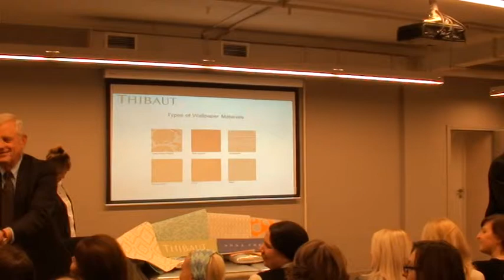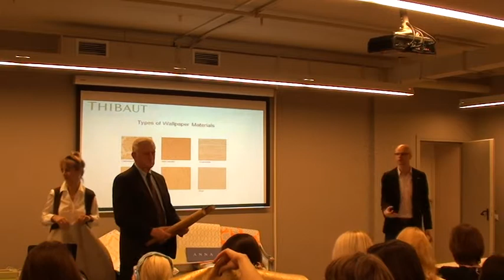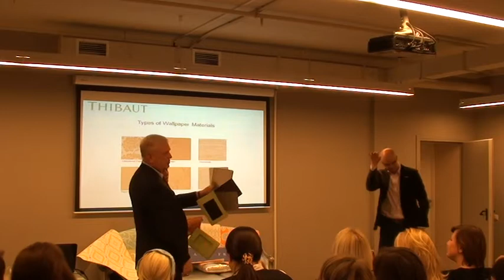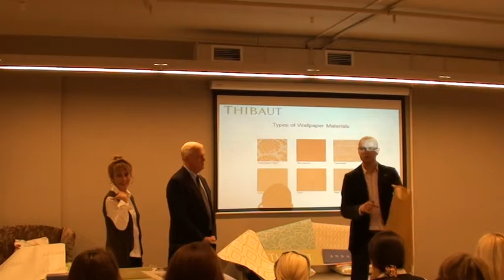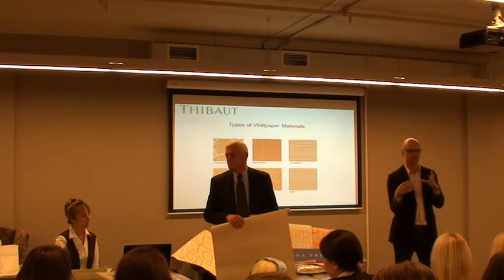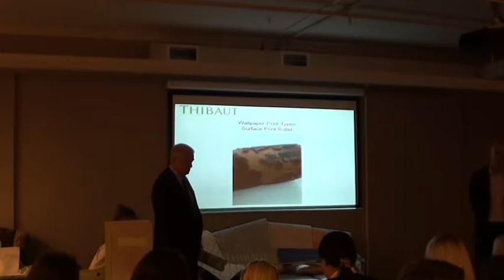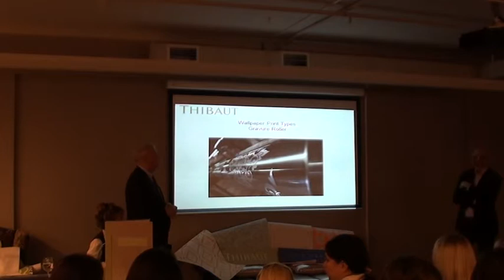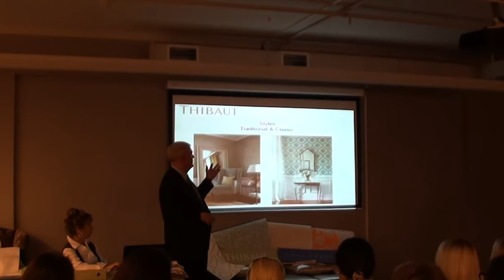Презетнация Thibaut 13 ноября (Bob Senior), часть 2